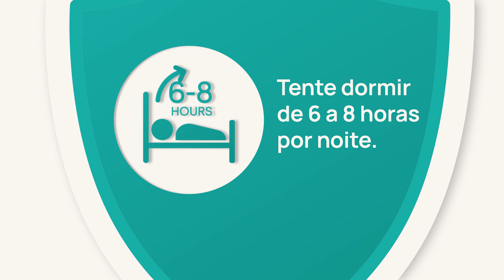Dicas Naturopatas Sobre a Construção de um Escudo de bem-estar (Portuguese)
Nem sempre podemos evitar ficar doentes, mas podemos ajudar nosso corpo a construir um escudo de bem-estar que minimiza o quão doentes estamos.

A Federação Naturopática Mundial (WNF) representa organizações naturopáticas de todo o mundo. Nosso objetivo é promover a naturopatia, aumentar a conscientização sobre a naturopatia em nossos países membros e fornecer educação aos países sobre o valor da naturopatia para a saúde de todas as pessoas.